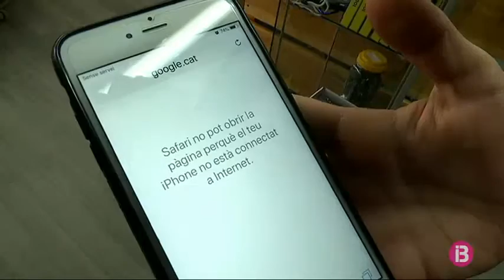El mal estat de les antenes deixa Es Grau incomunicat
Des de divendres, els 300 veïns del nucli costaner des Grau, a 7 quilòmetres de Maó, no es poden comunicar per telèfon mòbil ni accedir a internet. Són els usuaris de Movistar, perquè és, en teoria, la companyia de telecomunicacions que proporciona més cobertura. Els negocis també en pateixen les conseqüències.